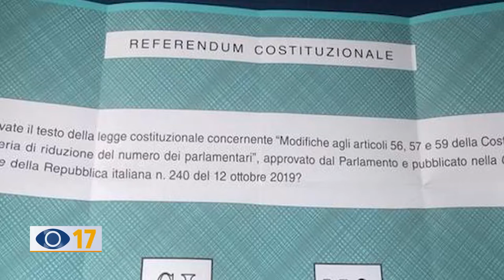Taglio parlamentari, si o no: i pareri dei fanesi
A breve, in concomitanza con le elezioni regionali, gli italiani saranno chiamati alle urne con il referendum del 20 e 21 settembre, per esprimersi sulla modifica degli articoli 56, 57 e 59 della Costituzione, sul taglio dei parlamentari. Oggi, abbiamo chiesto il parere dei fanesi a riguardo.